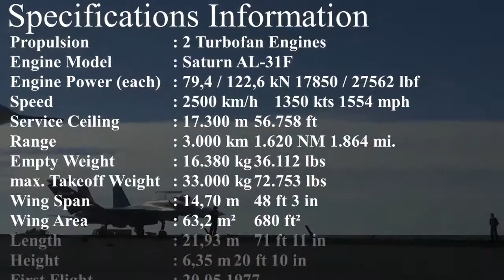The Fighter Sukhoi Su-27 Specifications And Review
The Sukhoi Su-27 is a twin-engine supermaneuverable fighter aircraft designed by Sukhoi. It was intended as a direct competitor for the large United States fourth-generation fighters such as the Grumman F-14 Tomcat and F-15 Eagle, with 3,530-kilometre (1,910 nmi) range, heavy aircraft ordnance, sophisticated avionics and high maneuverability. The Su-27 was designed for air superiority missions, and subsequent variants are able to perform almost all aerial warfare operations. It was designed with the Mikoyan MiG-29 as its complement.